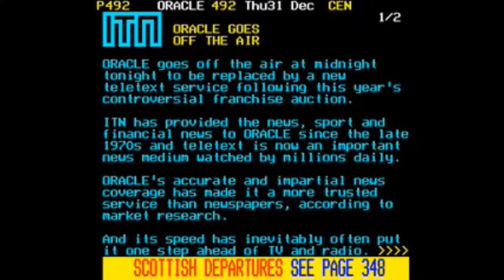Edie Van Shaven Plays Eugene's Trick Bag | Tribute To Crossroads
Edie Van Shaven plays Eugene's Trick Bag from the 1986 film/movie 'Crossroads' featuring Ralph Macchio. A tribute to the film and movie, plus the guitar maestro and legend himself - Steve Vai!

No drugs were used in the making of this video! :D

Amazon Storefront